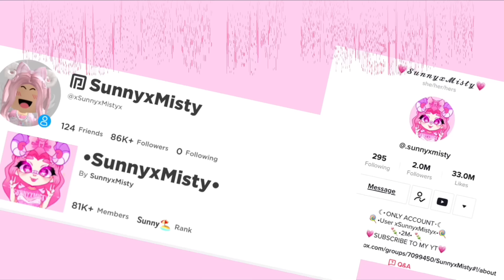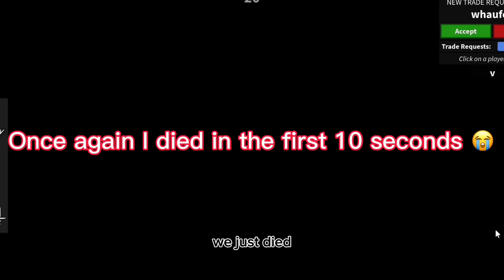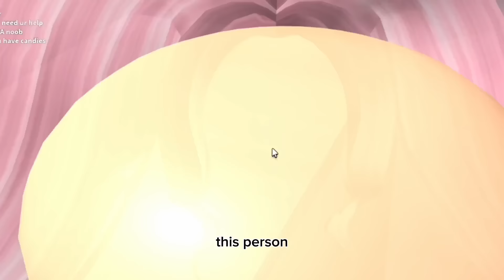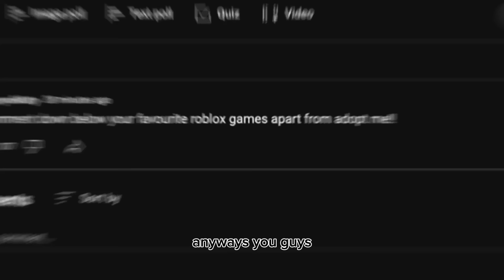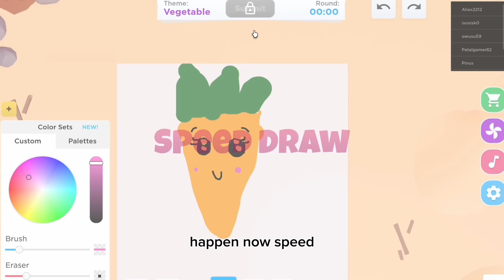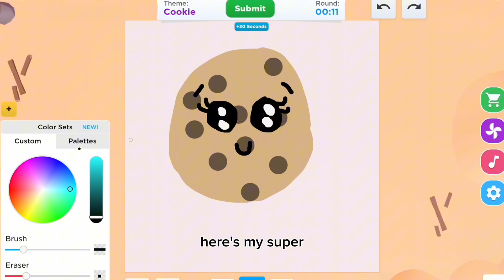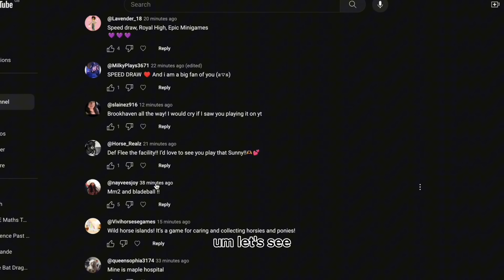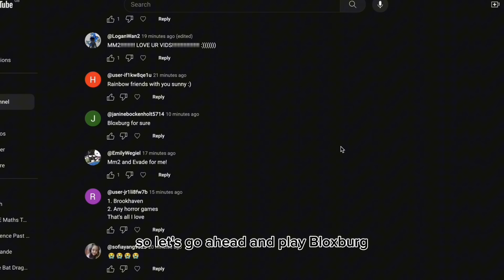I Got BANNED From Adopt Me *FOREVER*!